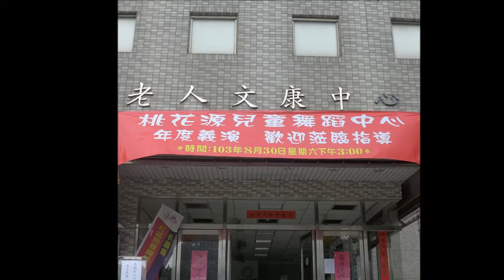2014 08 30 桃花源兒童瑜珈舞蹈義演